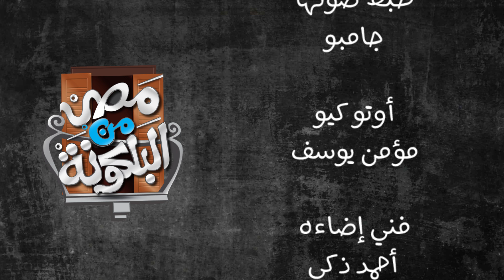مصر من البلكونة| مين الدمرداش؟ وليه مالحقش يشوف المستشفى اللي بناها؟ القصة عندنا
بلكونة: محمد فتحي
ظبطتها: ياسمين نور الدين
كتب عنها: أيمن عثمان
إنتاج: راديو وان - طوبة
الراعي الإعلامي: مصراوي